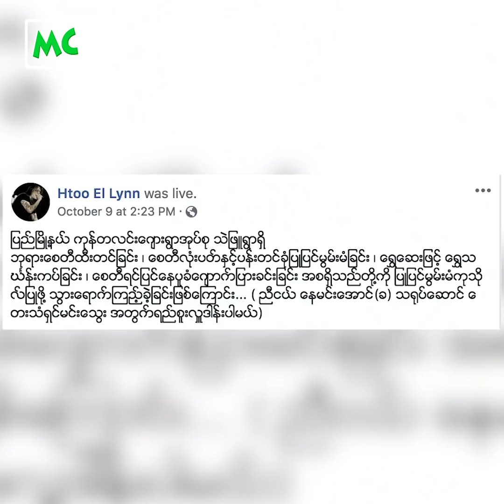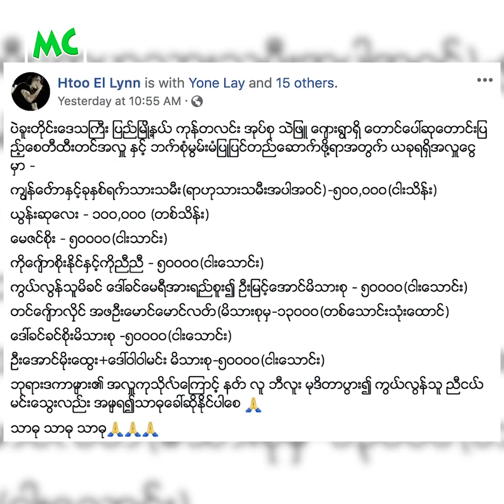မင်းသွေး အတွက် ရည်စူးပြီး ဘုရားထီးတင်မယ့် ထူးအယ်လ်လင်း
"မင်းသွေး ရုပ်အလောင်းကို သဂြိုၤလ်တဲ့နေ့မှာပဲ ဘုန်းကြီးတစ်ပါးက ရှေးဟောင်း စေတီကို ထီးတင်ဖို့ အကူအညီတောင်းလာခဲ့တယ်။ မင်းသွေး နာမည်နဲ့ပဲ ဒီစေတီလေးကို ထီးတင်ဖို့ ဆုံးဖြတ်ထားပါတယ်" လို့ပြောလာတဲ့ အဆိုတော် ထူးအယ်လ်လင်း နှင့် ခဏတာ။

@MyanmarCelebrity Update: Singer Htoo El Lynn's Condolence to Actor Min Thway